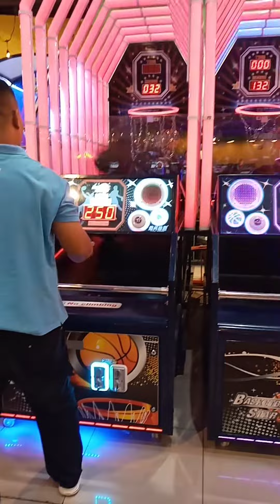Basketball basketball basketballgame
Basketball
this channel to get access to perks:
MjIFA/join